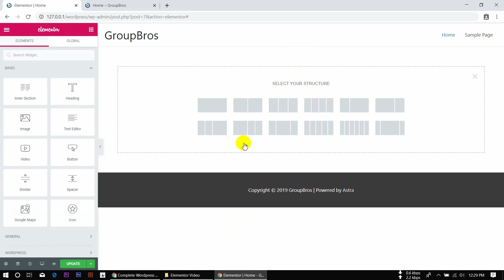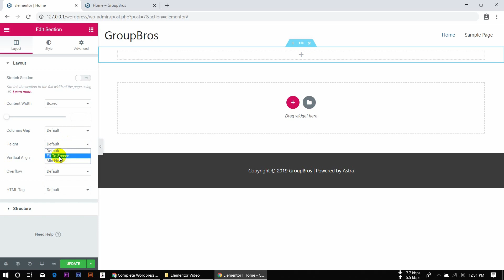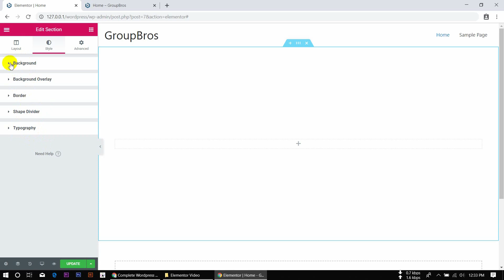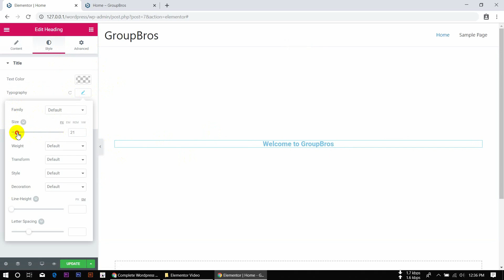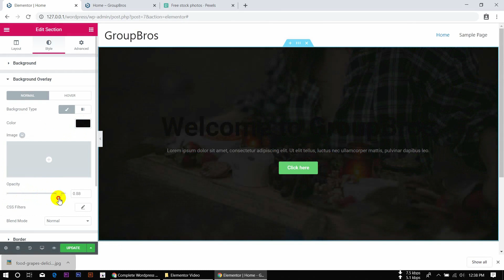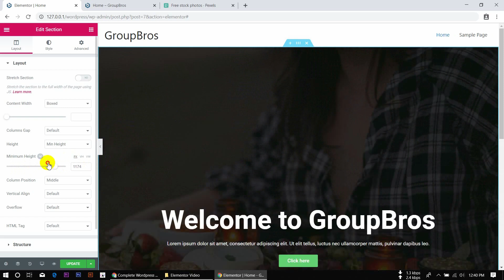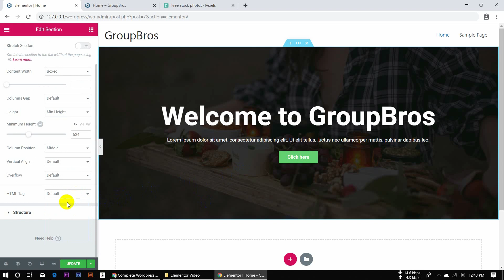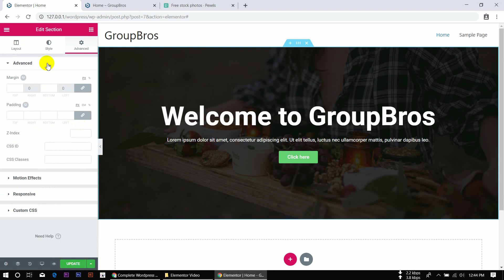08: Section and Inner Section Setting | Elementor Bangla Series Tutorials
আজকের এই পর্বে  Elementor Section & Inner Section Setting গুলোর সাথে  আপনাদের পরিচয় করিয়ে দিব।

আমাদের এই Bangla Elementor page builder series Tutorial এ আমরা Elementor এর Basic এবং কিভাবে ফ্রি Elementor page builder ব্যবহার করতে হয়  (In Details) আপনাদের সাথে শেয়ার করব।

আসা করি Elementor Bangla Series Tutorial গুলো নতুনদের জন্য অনেক হেল্পফুল হবে।

▶ ফ্রিল্যান্সিং শুরু করার জন্য কিভাবে আপনি একটি সঠিক টপিক বাছাই করবেন? Which Topic is perfect for you to start your freelance career?

▶  ফ্রিল্যান্সিং শুরু করার জন্য ইংরেজিতে মোটা-মুটি আপনাকে দক্ষ হতে হবে। তো ইংরেজি ভালো করতে হলে এই ভিডিওটি দেখুন। Where to learn English online? Free English Lesson, you can start right now:

▶ অনলাইনে নিজের ক্যারিয়ার গড়া + টাকা ইনকাম করতে কতদিন সময় লাগতে পারে? How many days it will take to make Money from Online?

▶  ঘরে বসে কিভাবে গুগোল এবং ইউটিউব থেকে কাজ শিখবেন?

▶  ১০ টি উপায়ে অনলাইনের মাধ্যমে ঘরে বসে আয় করুন।